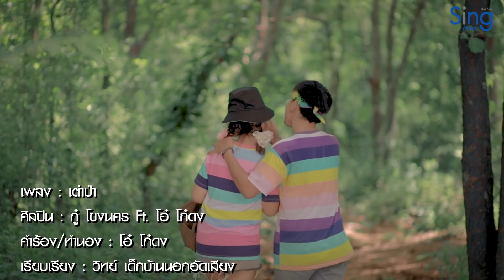เต่าป่า - โอ๋ โก๋ดง Ft. กู๋ โขงนคร 「Official MV 」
เพลง : เต่าป่า
ศิลปิน : โอ๋ โก๋ดง Ft. กู๋ โขงนคร
คำร้อง/ทำนอง : โอ๋ โก๋ดง
เรียบเรียง : วิทย์ เด็กบ้านนอก
บันทึกเสียง ควบคุมการร้อง : โอ๋ โก๋ดง
สังกัด : สิงห์มิวสิค / Sing Music

ปลดเครมรายได้ 100% Cover
ส่งวีดีโอของท่าน เพื่อปลดเครมรายได้  มาได้ที่. . .
ไอดีไลน์ : Singmusicpr.

ควบคุมงานสร้าง :  ค่ายเพลง สิงห์มิวสิค
โปรดิวเซอร์โดย : โอ๋ โก๋ดง
บท มิวสิควีดีโอ โดย : โอ๋ โก๋ดง
ทีมถ่ายทำ : JP Production House
ผู้กำกับ 1 :  โอ๋ โก๋ดง
ตัดต่อ ลำดับภาพ : JP Production House
ตากล้อง 1 : ต.โต้ง สตูดิโอ
ตากล้อง 2 : จิรทีปต์ แสนโคตร์
ถ่ายภาพนิ่ง  : อบเชย
วีดีโอเบื้องหลัง : มะขาม
ทีมอาท 1 : นิคติกร จุลวัน
ทีมอาท 2 : แอนดิว
ทีมอาท 3 : น้องๆสังกัดเอสพีค
สวัสดิการ : โอ บุรีรัมย์

แก๊ปปอร์ พีค
อ๋อมแอ๋ม ปิยะธิดา
ผัดไท สิงห์มิวสิค
น้องพอใจ
น้องไอซ์ สารคาม
สายฟ้า สถาพร
ศร ราชสี
อาวอบเชย
ดิว ดากเพิง
มอส คำหมากบิน

กีตาร์
ป๋าเติ้ง ฮีตฮอย
อาวดอง ฮีตฮอย

ควบคุมการผลิต :  ณฐพบ ชาเนตร์ (พี่สิงห์)
ผลิตโดย :  บริษัท สิงห์มิวสิค มีเดีย จำกัด

❤︎ ติดตามอัปเดต ผลงานศิลปิน ได้ที่ . . .

ฝนตกดี มื้อนี้มันเข้าท่า
ไปบ่หล่า ไปหาเห็ด เห็ดกัน
ไปสองคน อยู่หม่องโพนหม่องนั้น
หม่องที่เฮาฮู้กัน หม่องที่เฮาเคยสัญ...ญา

เดินตามหลังน้องนางถือกะต่า
บ่ต้องย้าน สิบ่พาเจ้าไปทั่ว
ป่ามันฮกบ่มีคน บ่ต้องกลัว
เห็ดมันหลาย ส่อยกันเก็บหลายๆดอก

ไปจากเซ้าฮอดแลง แสงตะเวนมันบ่ายคล้อย
หย่างนำก้นต้อยต้อย เลาะตีนบ้านย้านคนเห็น
แม่ใหญ่มาพอดี ตกใจตื่น ใจหยุดเต้น
ย้านเผิ่นเห็น ของดีดี ที่ได้มา

ได้บ่หล่า. บ่จ้า.

ได้แต่เต่าป่า อ๊า อ๊า อ๊า อ๊า อ๊า
มีแต่ต่าเป่า เอ๊า เอ๊า เอ๊า เอ๊า เอ๊า
มีแต่เต่าป่า อ๊า อ๊า อ๊า อ๊า อ๊า
มีแต่เต่าป่า.

แม่ใหญ่เผิ่นฮ้องถาม สูไปไสมา
เลยตอบเผิ่นว่า  มาแต่หาเห็ดกัน

solo

มีแต่เต่าป่า. มีแต่เต่าป่า
เฮ๊อ เฮ๊อ เฮ๊อ. เต่าป่า